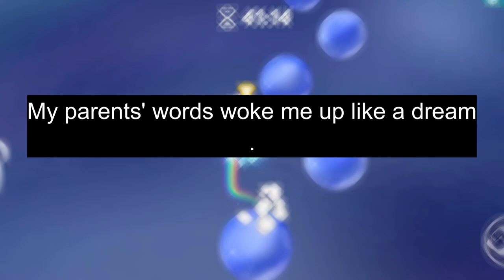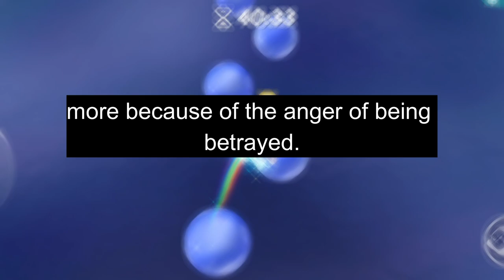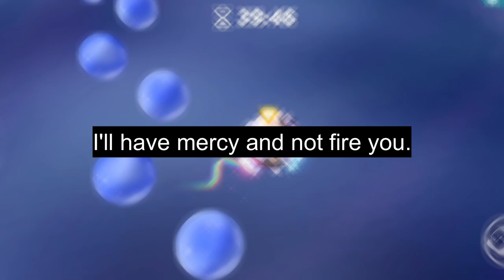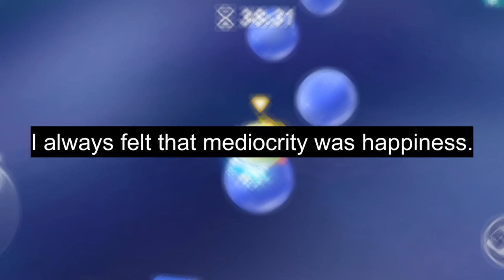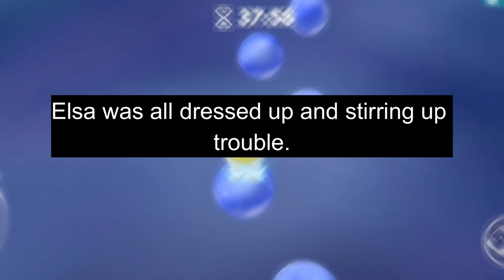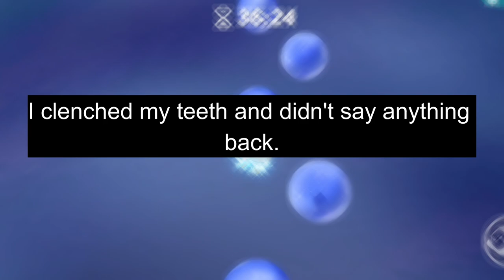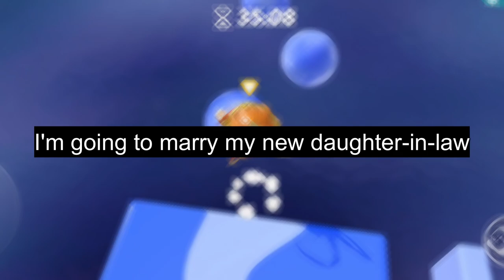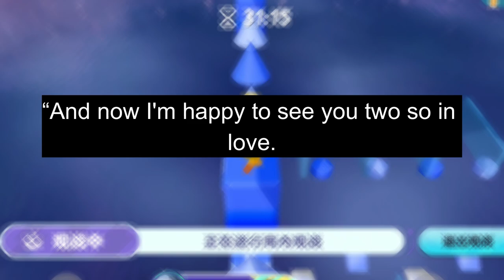MY WIFE CHEATED ON ME. SHE GAVE BIRTH TO SOMEONE ELSE'S CHILD FOR $100,000 AND A HOUSE.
MY WIFE CHEATED ON ME. SHE GAVE BIRTH TO SOMEONE ELSE'S CHILD FOR $100,000 AND A HOUSE. SHE GOT HER REVENGE. AFTER THE DIVORCE, I BECAME A RICH MAN. SHE ACTUALLY ASKED ME TO GET BACK TOGETHER.